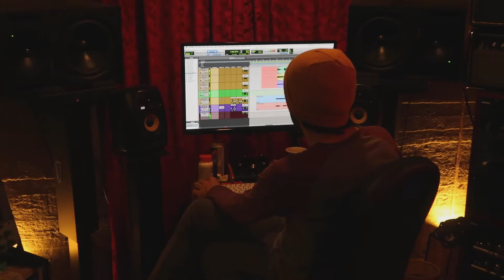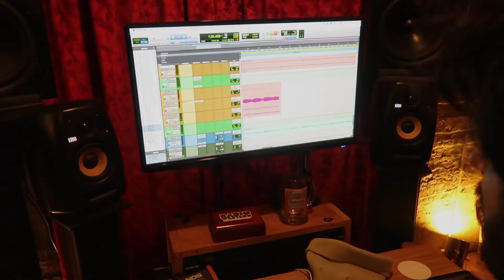Nostalgic Brightlights - Bonneville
Let's take a trip back to June 2019 during the making of our sophomore album Time Machine. Looking back is all we can do at the moment. Take care guys! Heres our new music video Bonneville!

Bonneville

This is not for the faint of heart
come along if you dare
we’ll cruise the streets
like we own the road
in our dreams
we’re riding Bonneville’s
T120s heart racing like hell
leather jackets, swaying in the cool breeze
where were going
we’ll never tell

Don’t wait up for me

Cruising north on the west end
any moment we’ll be in La
Get a taste of true freedom
burning fuel down the highway
This moments ours ,Theres no turning back
no second guessing, we got nothing to lose
hit me with a round  of cold ones
don’t be stingy on the booze